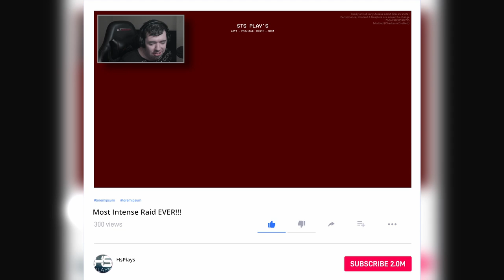I React To Swat Raid (Gone Wrong) - Ready Or Not